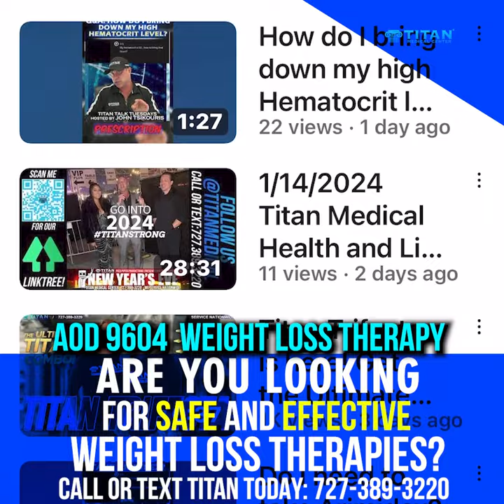John Tsikouris discusses our peptide AOD 9604 weight loss therapy!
Check out this video with John Tsikouris as he explains what AOD 9604 is and how it can help you with weight loss!
This amazing peptide can help you lose weight and feel great!